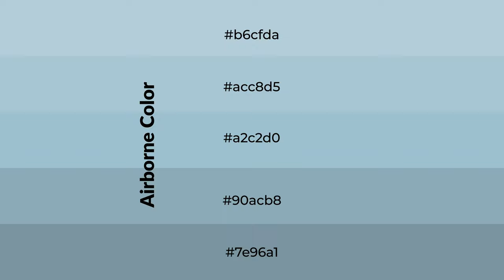Shades & Tints of Airborne color a2c2d0 A Warm Blue color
Shades of Airborne color a2c2d0 Warm Shades of Airborne color with Blue hue for your project!

Shades
Hex 90acb8

Tints
Hex acc8d5